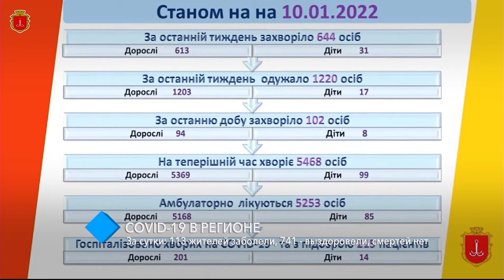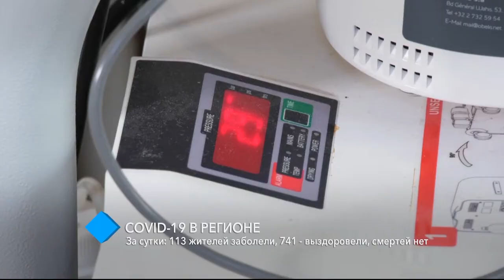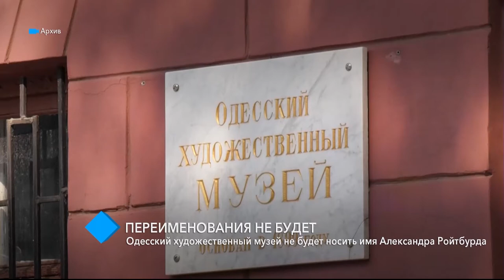Выпуск новостей 10.01.2022